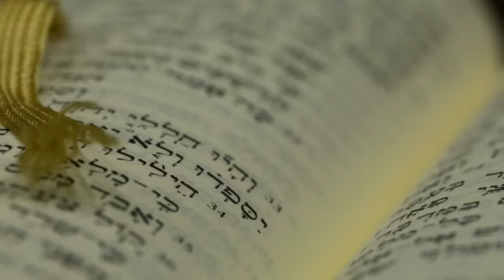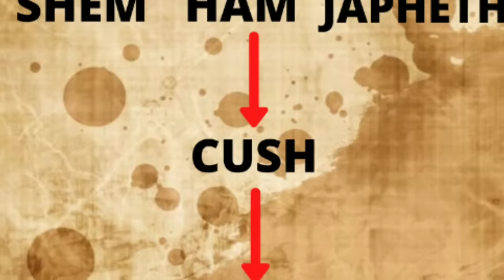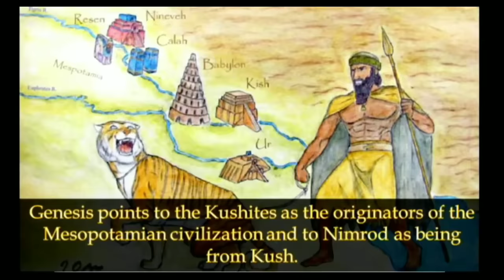Saan nga ba nagmula si Abraham?Wala sa Bibliya ito!Part 1!Alam nyo ba to?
Ang kwentong ito ay nagmula sa midrash. Ano ba ng midrash?
ang midrash ay biblical exegenesis  sa pamamagitan ng mga sinaunang awtoridad ng Juda,  gamit ang isang klase ng interpretasyon na kilalasa Talmud. Ang salitang midrash ay nangangahulugang "tekstuwal na interpretasyon", "na pag-aaral.
Matapos ang kwento sa bibliya ng tore ng Babel ay nagsimula naman ang kabanata kung saan tinawag ng Diyos si Abraham at inutusan sya na lisanin ang Haran.
Subalit nagsimula ang istorya ni Abraham na hindi naipakita kung saan sya nagmula at kung bakit sya ang napili nang Diyos na maging Ama ng mga nasyon.
Kung kaya t ang unang bahagi ng ating kwento ay magsisimula kay Nimrod at ano ang kaugnayan nito kay Abraham.